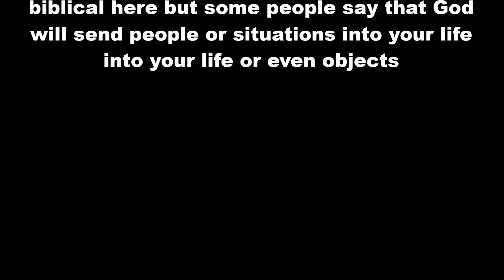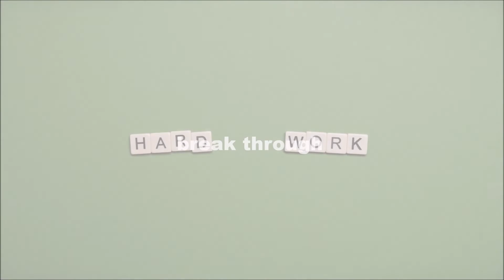GET UP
Motivation or sum